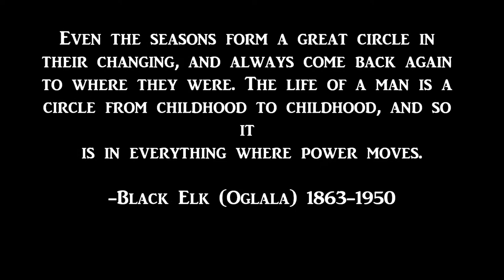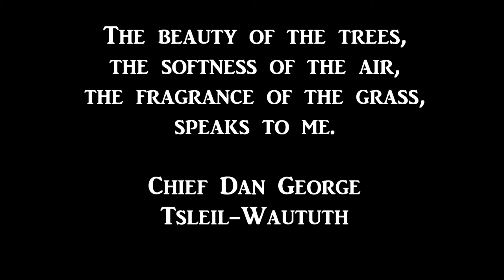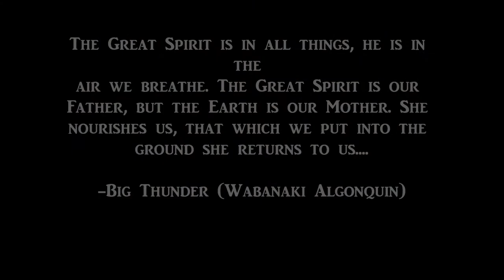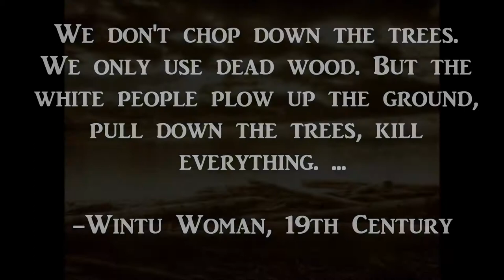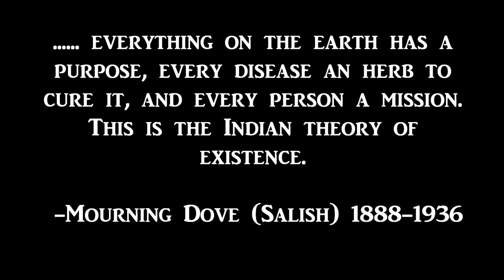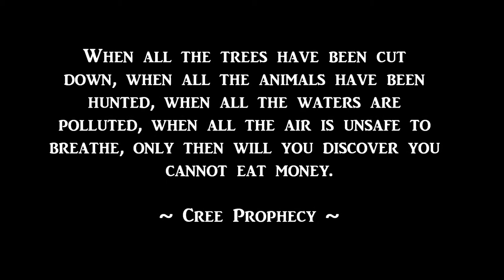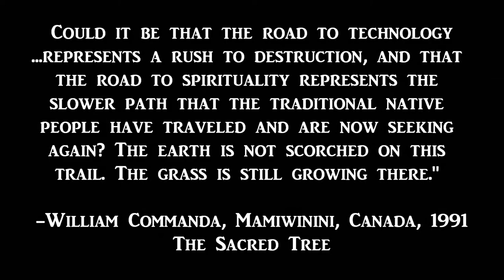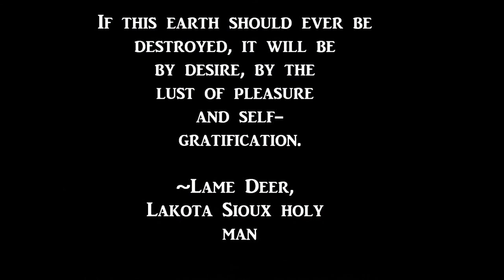Tribute to Mother earth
Music from the CD "Reverence" by Jeff Ball
Visit jeffball.net for more beautiful music.
Fall foilage, Native quotes, meditative, thought provoking